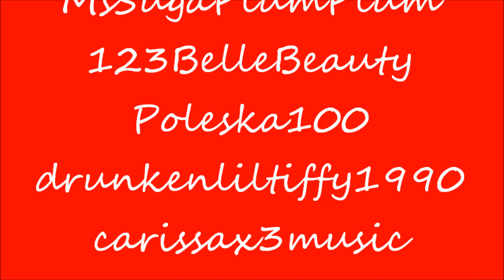Happy Valentines Day + Shoutouts